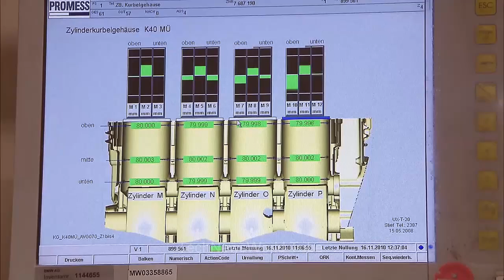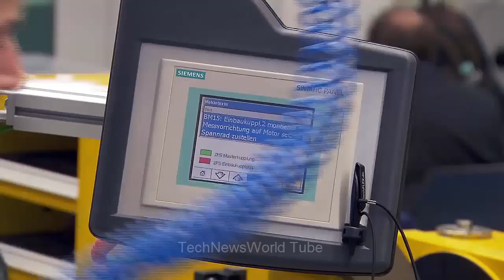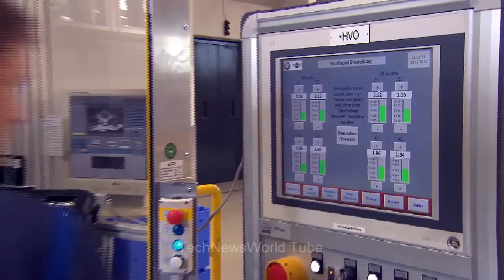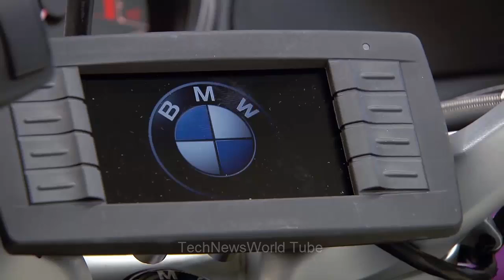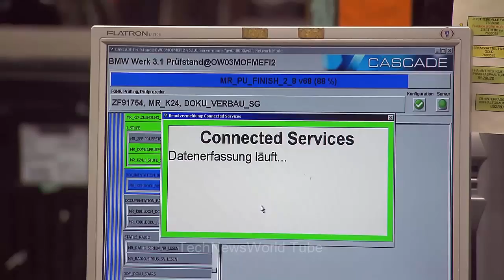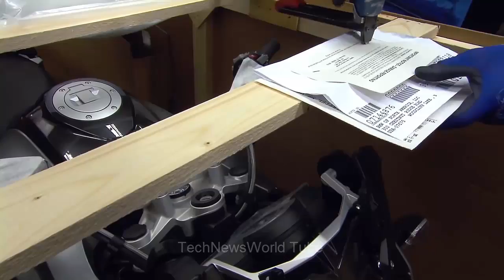How Motorcycle Production Lines Work| BMW R1200 GS Assembly